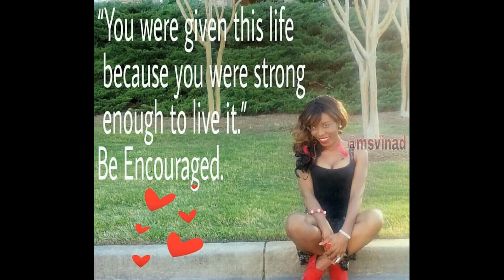Pt 2 S2 Finale Ep 12: Rachel Lindsay & Fiancé Bryan Abasolo Takeover Paradise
The original page was hacked and disabled. Working with Instagram to get it back.